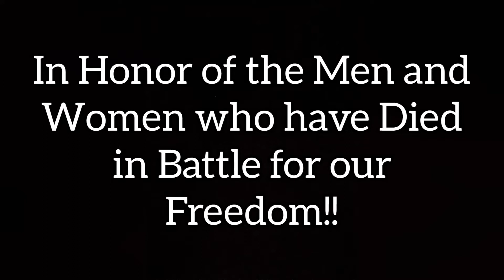Memorial Day. Shaving my head to honor the men and women who have died for our freedom.